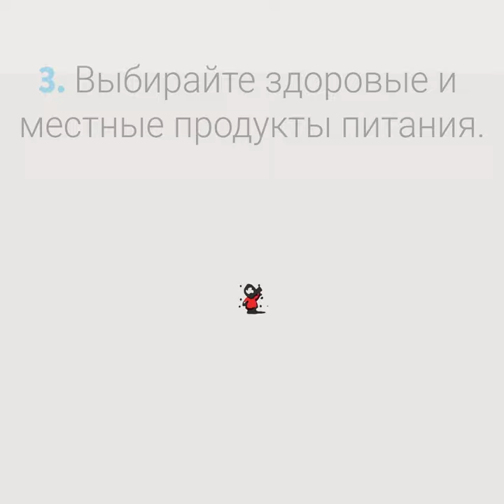ЗЕЛЕНОЕ БУДЩЕЕ НАШИХ ГОРОДОВ НА БЛАГО КАЖДОГО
Представьте себе покинутый, запущенный город…
Ни парков,
ни глотка свежего воздуха –
отсутствие жизни.
Но все в наших руках – мы можем сделать города зеленее,
устойчивее и экологичнее.
ДАВАЙТЕ ВМЕСТЕ СОЗДАВАТЬ ЗЕЛЕНОЕ БУДЩЕЕ НАШИХ ГОРОДОВ НА БЛАГО КАЖДОГО.
Наше будущее в наших руках!